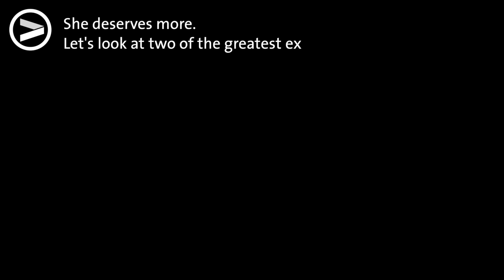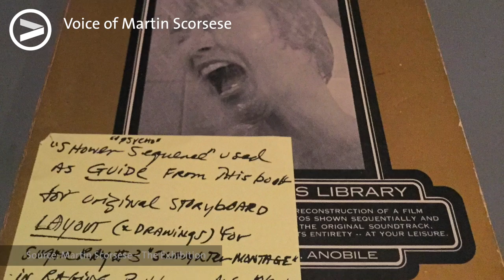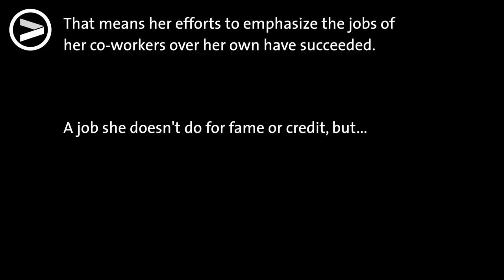Martin Scorsese's invisible force: Thelma Schoonmaker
Thelma Schoonmaker has been Martin Scorsese’s editor for four decades. Together they’ve made twenty feature films. Yet, she has always stayed modest and made herself invisible, foregrounding her co-workers. She deserves more. Let's look at two of the greatest examples of her editing, both from the same excellent film: Raging Bull (1980).

Made by Menno Kooistra for VoorDeFilm.

Thanks: Theodoor Steen
Photo of Thelma Schoonmaker in the thumbnail by Jake Chessum